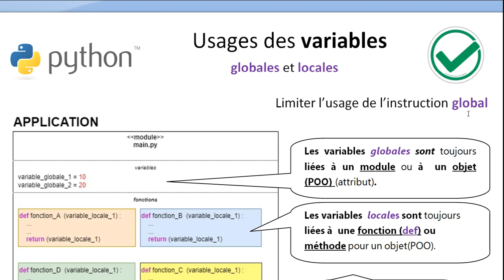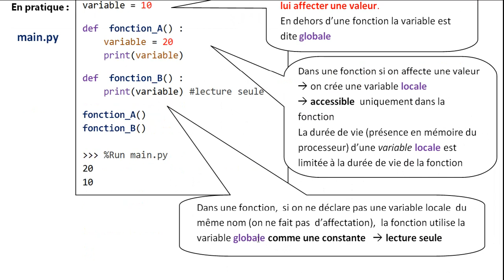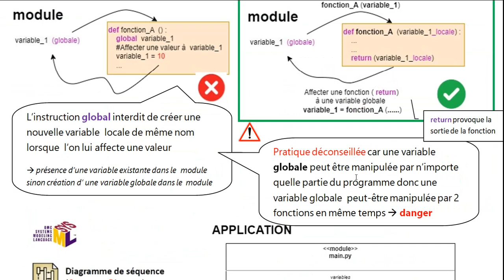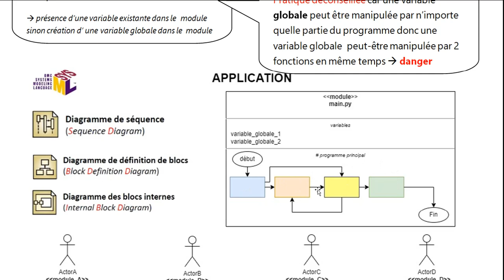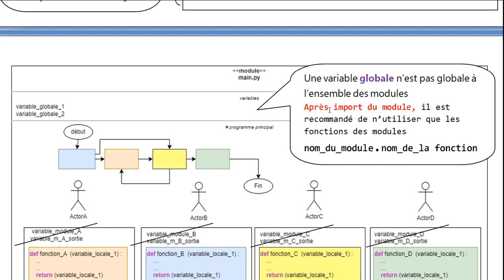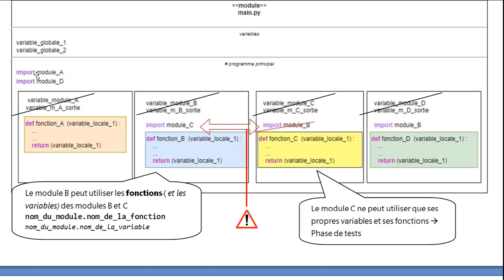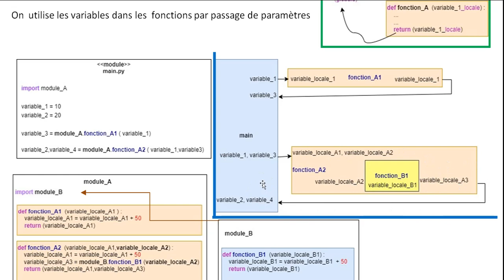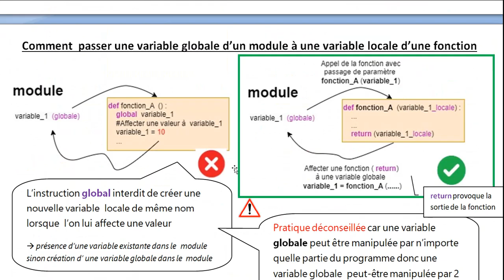usages des variables en python